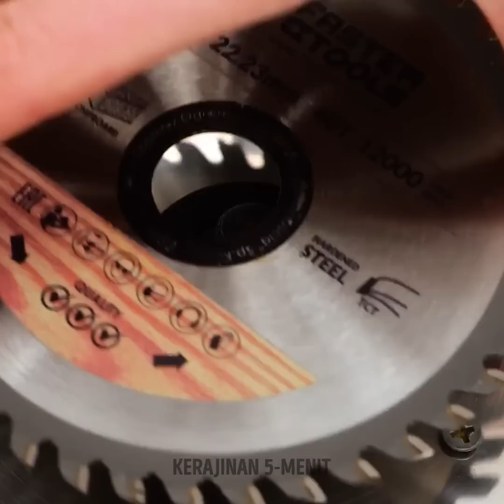Cara Mudah Memotong Buah dan Sayur Dalam Sekejap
Ingin menghemat waktu di dapur? Tidak perlu mencari lagi! Video kami "Cara Mudah Memotong Buah dan Sayuran Dalam Sekejap" ada di sini untuk membantu. Temukan teknik yang cepat dan efisien untuk memotong, mengiris, dan memotong dadu buah dan sayuran favorit Anda. Baik itu irisan alpukat yang sempurna atau batang wortel yang seragam, kami siap membantu Anda. Pelajari tips dan trik praktis untuk mempercepat persiapan makanan Anda tanpa mengorbankan kualitas. Bergabunglah bersama kami dan jadilah ahli dalam mengubah produk Anda menjadi mahakarya kuliner dengan mudah. Bersiaplah untuk mengiris dan memotong dadu seperti seorang profesional! JANGKA WAKTU: 00:55 Mengupas buah delima dengan cepat 04:30 Cara memotong bawang bombay 05:24 Cara mudah memotong mentega 06:58 Cara memotong nanas